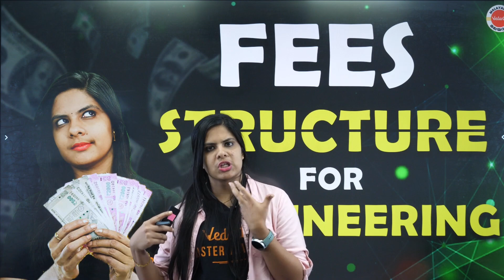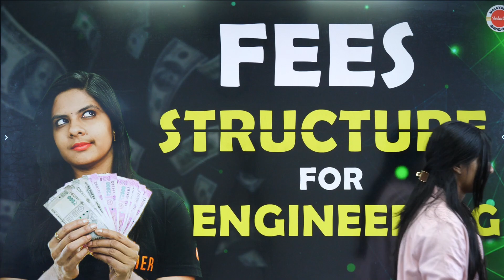KEAM 2023 Engineering College Fee Structure | Option Registration | Kerala Engineering Admission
Are you preparing for KEAM 2023 and curious about the engineering college fee structure? Look no further because Vedantu Malayalam has the answers you need!

Join us as we delve into the following key aspects:
👉Engineering College Fee Structure: Get a detailed breakdown of the fee structure for various engineering colleges participating in KEAM 2023. Lerin Ma'am will provide insights into the tuition fees, hostel charges, examination fees, and other associated expenses.

👉Option Registration Process: Learn about the option registration process, where you select your preferred colleges and courses based on your rank. Understand the guidelines and deadlines for submitting your choices and the factors to consider while making your selections.

By watching this video, you will gain a clear understanding of the engineering college fee structure for KEAM 2023, enabling you to plan your finances effectively and make the right choices for your future.

📌Kerala Government Medical Colleges ⚡ | Category Wise Cut OFF Marks | Seats | Vedantu Malayalam
📌Armed Forces Medical College(AFMC) 👈 India's Best Medical College | Seats | Admission | Fee